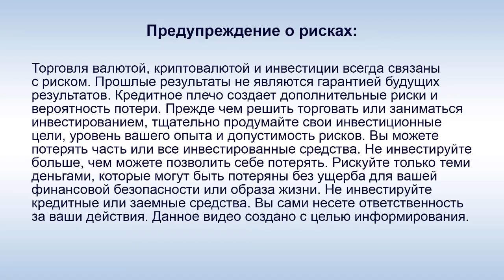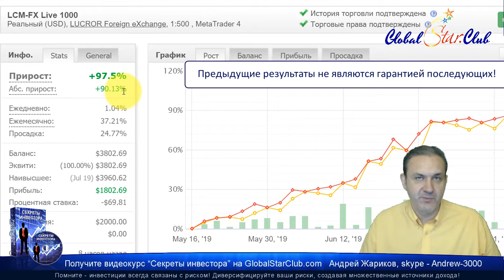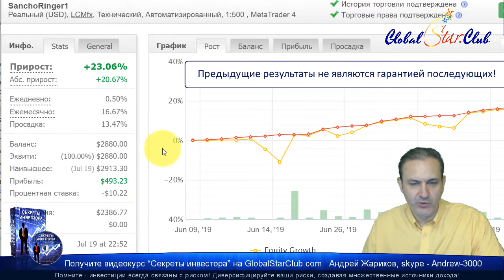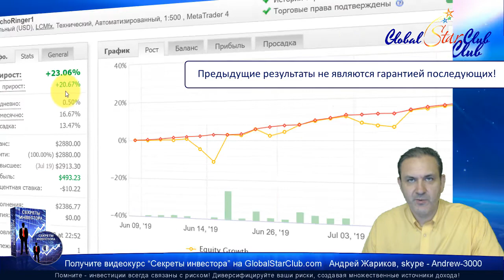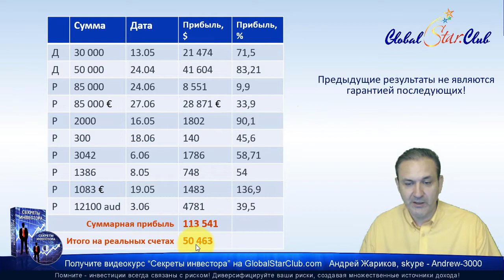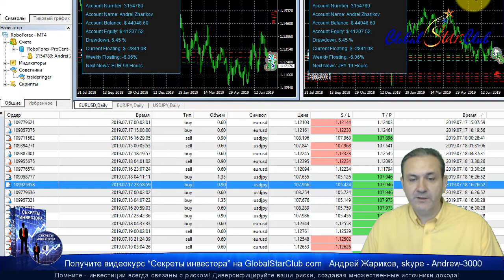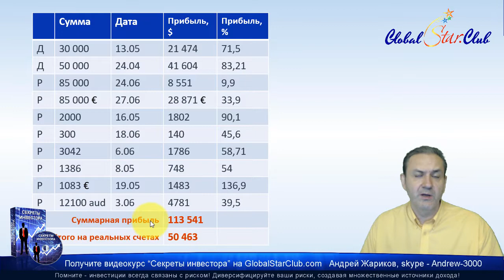EAconomy - Робот заработал суммарно 50 463$